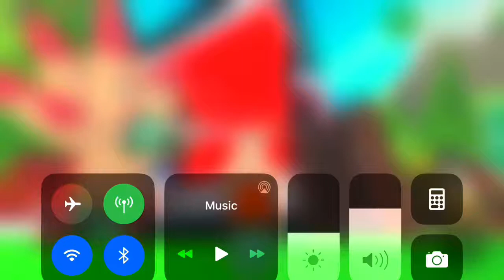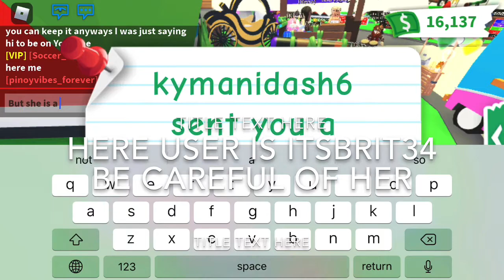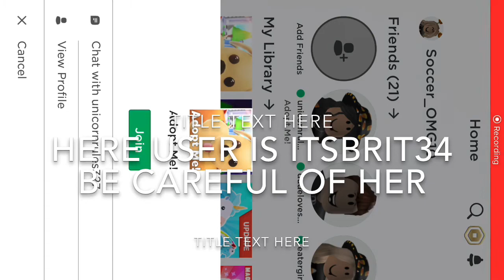I GOT SCAMMED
Please stay safe from this scammer! Don’t get scammed!